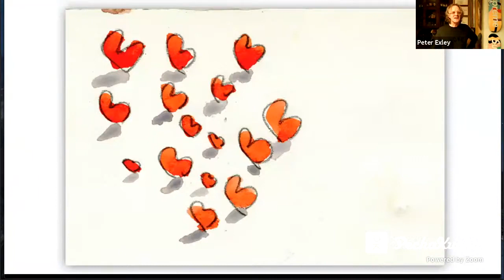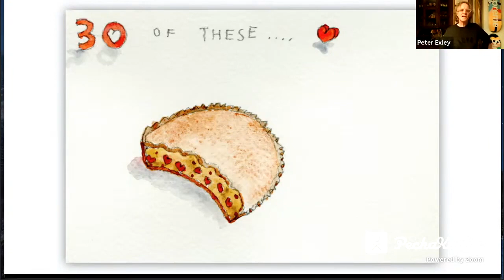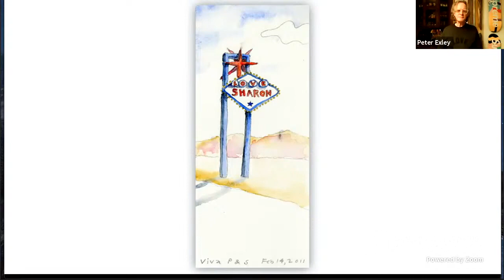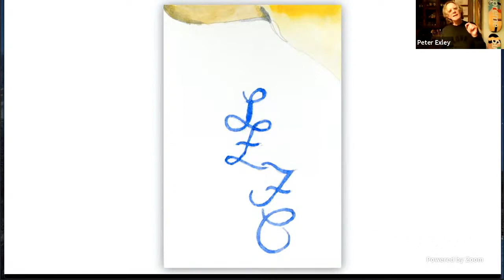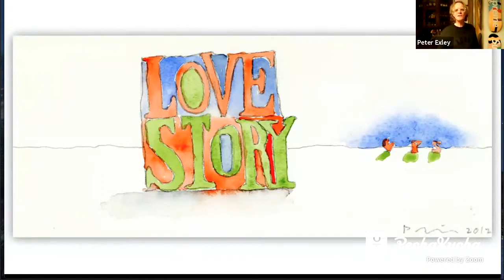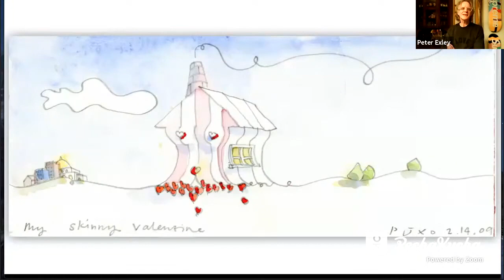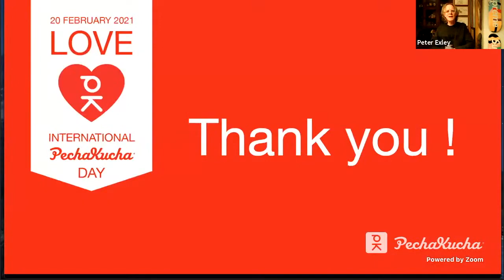(Postcards of) Love is All You Need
Peter Exley, co-founder of Architecture Is Fun (a Chicago-based architecture, design, and consulting firm), professor at the School of the Art Institute of Chicago, and the American Institute of Architects’ 97th President, presents Valentine's postcards he's sent over the years to his precious Sharon Exley.

This presentation was from International PechaKucha Day - a 24-hour, around-the-world, non-stop PechaKucha event on the theme of LOVE.

To make your OWN PechaKucha Presentation, head to PechaKucha.com, click on "Create", upload your slides, press play and record your voice as the slides advance! Broadcast your creativity to the World!